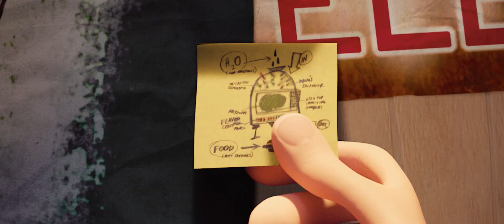Wolkig mit Aussicht auf Fleischbällchen 2 - Kino Trailer 2013 - (Deutsch / German) - HD 1080p - 3D